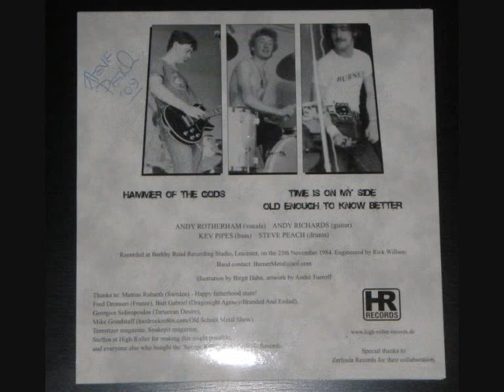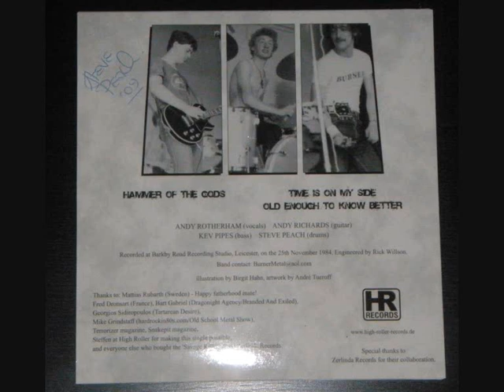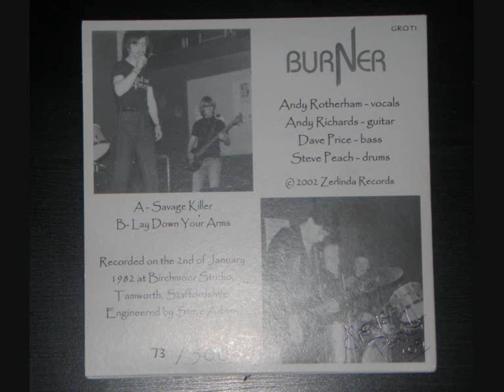BURNER-HAMMER OG THE GODS.wmv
NWOBHM-Current line-up
Andy Rotherham - Vocals
Andy Richards - Guitar, Bass
Steve Peach - Drums
Former/past member(s)
Dave Price - Bass
Kevin Pipes - Bass"Old Enough to Know Better", recorded in 1984 (also on the "Hammer of the Gods" single) appears on the 2004 NWOBHM Compilation CD "Total Metal Attack" by Old School Records.